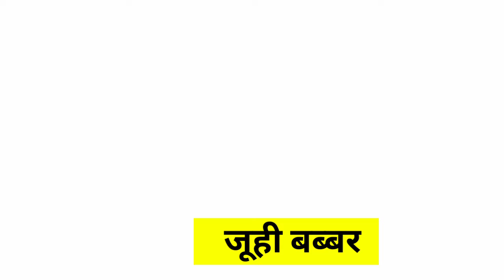Top 100 Real Wife of Tv Actors टीवी एक्ट्रेस के रियल लाइफ हस्बैंड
note. dosto is video me Indian TV actor's ki real life wife me baare me btaya gaya h. ki unki asali patni Jon h

CREDIT :)